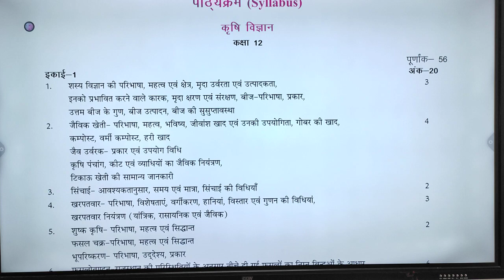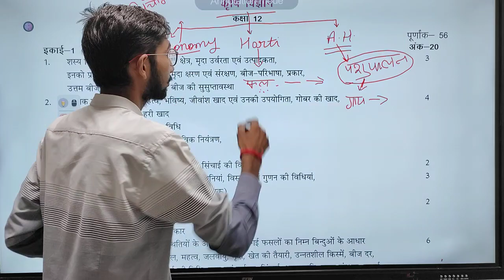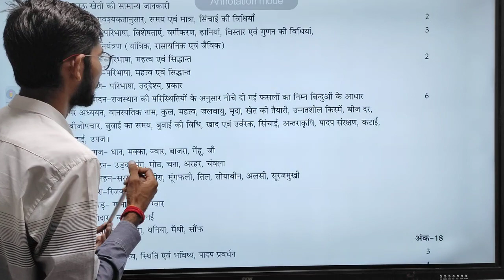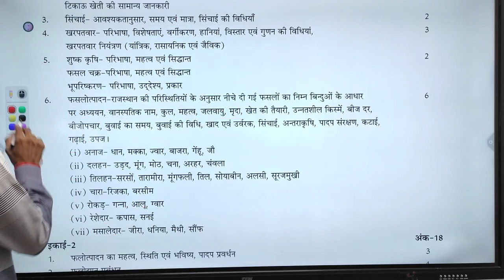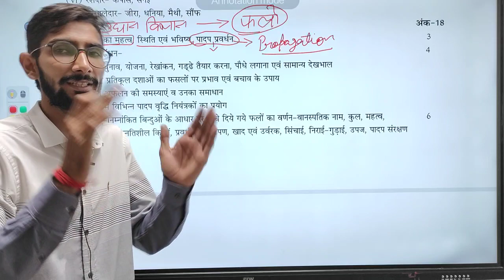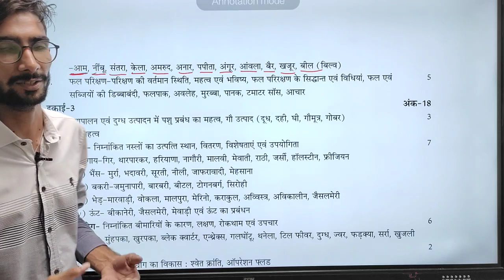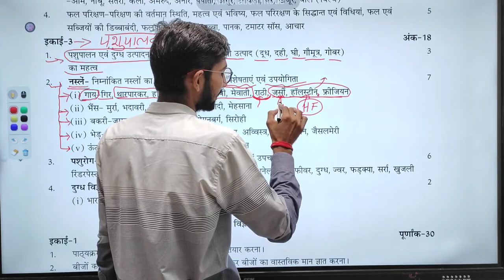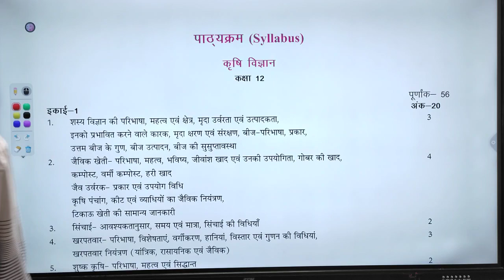Class 12th Ag NCERT Topic Syllabus Discussion By Vikram Pachar Sir